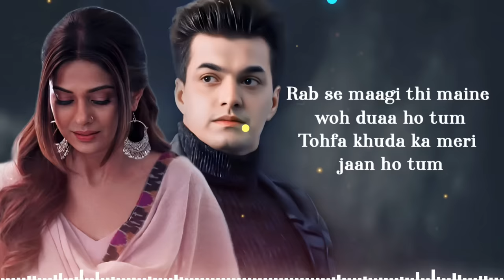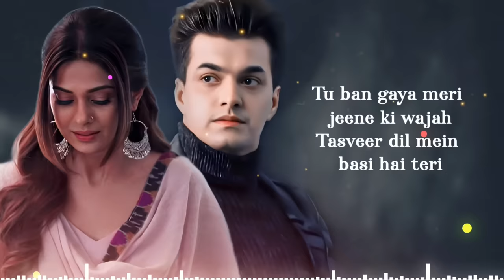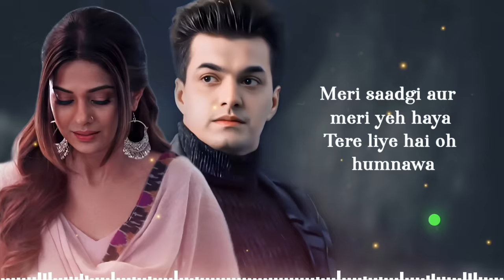Rab Se Mangi Thi Maine Wo Dua Ho Tum (Lyrics) Javed Ali | Mohsin Khan, Jennifer Winget | Palak M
Presenting the Full Video of Rab Se Maangi from Ishq Ke Parindey starring Rishi Verma & Priyanka Mehta.

Song: Rab Se Maangi
Singers: Javed Ali & Palak Muchhal
Lyricist: Irshad Khan
Music Director: Rashid Khan

Programmer: Rajeev Bhat
Recorded @ Empire Studio
Mixed By Aamir Shaikh

Production: Shyam Motion Pictures
Producer: Kapil Sharma
Director: Shakir Khan

Lyrics-

Rab se maagi thi maine woh duaa ho tum
Tohfa khuda ka meri jaan ho tum

Kafir hota to main khuda ki kasam
Kehta tumko mere khuda ho tum

Meri subah ho tujhse shuru
Yeh hi tamanna hai bas meri
Tu ban gaya meri jeene ki wajah
Tasveer dil mein basi hai teri

Mujhse zindagi kabhi hona na khafa
Tu hi talab hai meri aakhari

Ab har pehar hai tujhi pe nazar
Aisi kasish hai tujhme bakhuda

Meri saadgi aur meri yeh haya
Tere liye hai oh humnawa

Pal makhmali khusboo hai sandali
Jab se mila hai tu meherma.